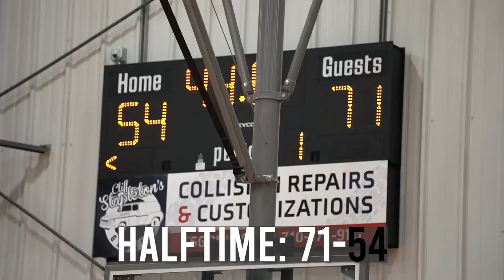WE PLAYED THE BEST TEAM IN THE LEAGUE AND COULD NOT MISS!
In this video, my mens league team matched up with the best team in the league and we could not miss!

If y'all are new around here, my name is Caleb Wallis and I am a 5'9 college basketball player. The sole purpose of these videos is to entertain, inspire, and bring a positive light to the basketball community. Thank you for checking out the video! I hope to see you around more often.
-Caleb

MB01N3RG6S87EZE